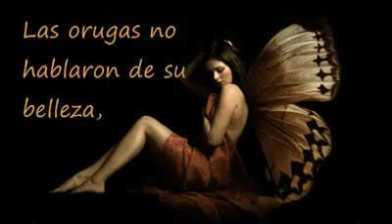ella era diferente (los tigres del Norte)